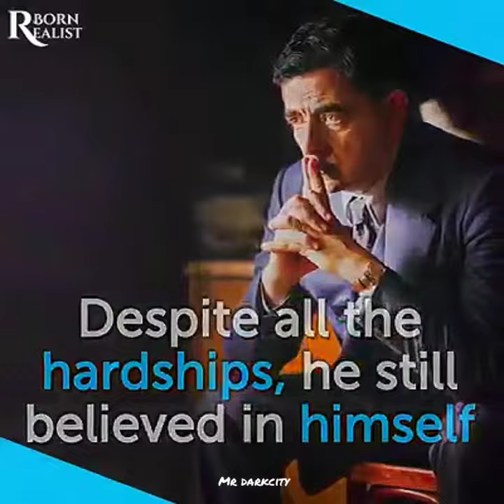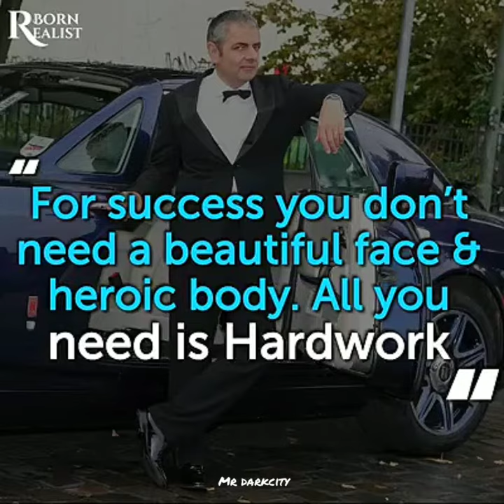Mr bean Life story | Legend life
First 😍 thanks 🙏 for watching our edits.

  And hit a 👍🏼 button for your support

Don't forgot to click 🔔 Button to know our upcoming videos.

If you are like to hear    bgm music  with your    🎧 headphones 🎧    then our channel will make you GOOSEBUMP by our edits.

Please Read :

This picture and music are not belonges to us.

This ☝️Account ☝️ is for your Daily status.
There is many videos for your Daily story,

Comment Your Favourite music 🔊